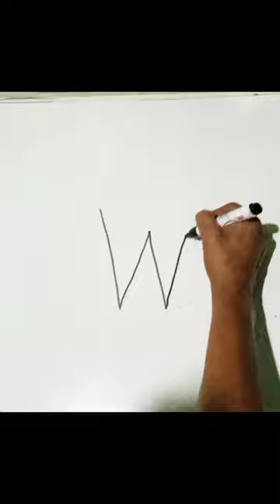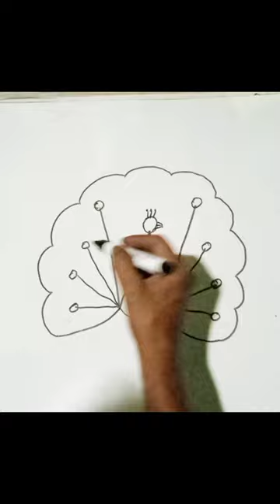How to draw peacock 🦚 with W/ময়ূরের চিত্র অঙ্কন করা/Easy drawing peacock@sumantachowdhury4176